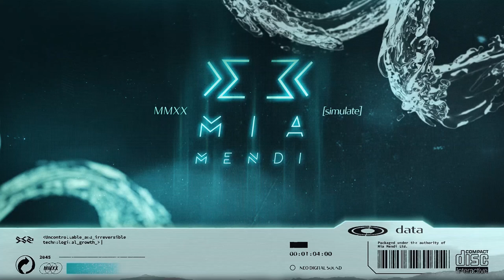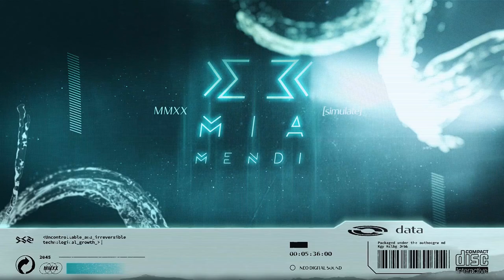Just Her - Conscience (Original Mix)